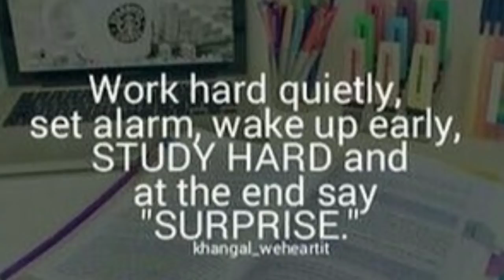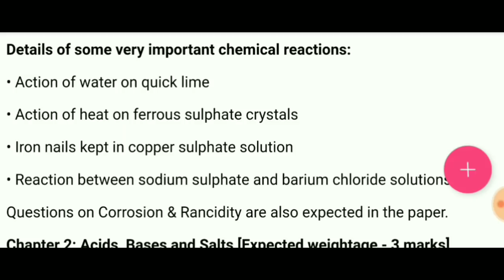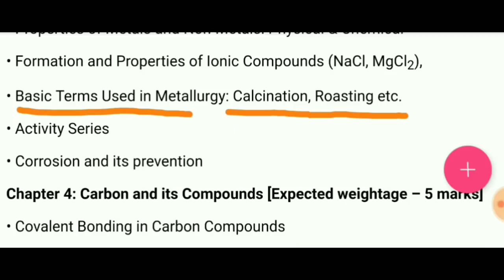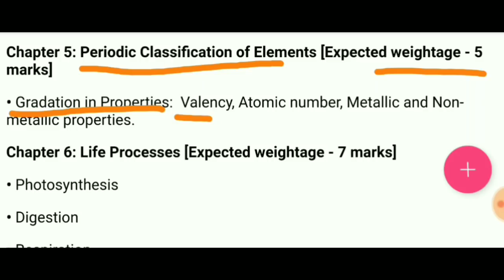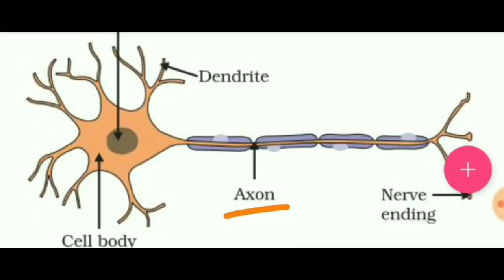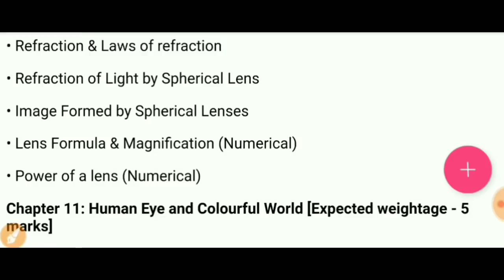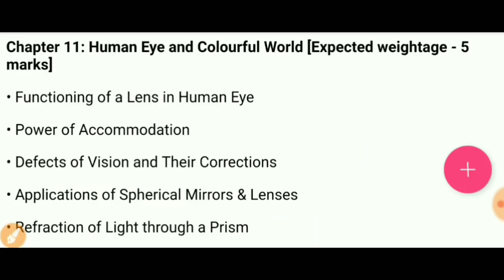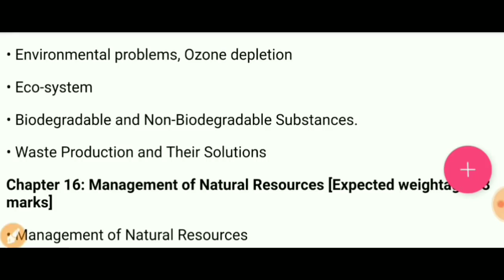Complete Syllabus in 1 Night for Class 10 Science